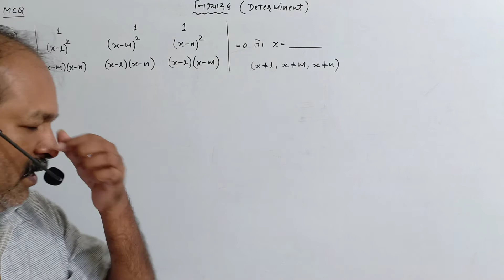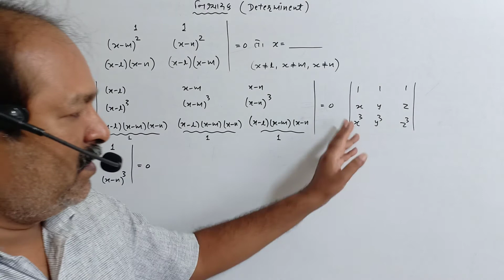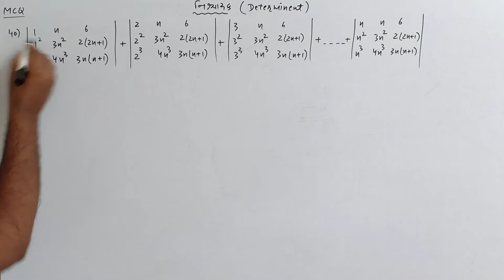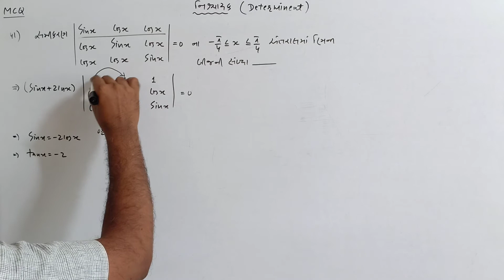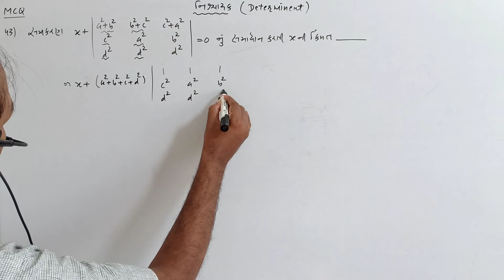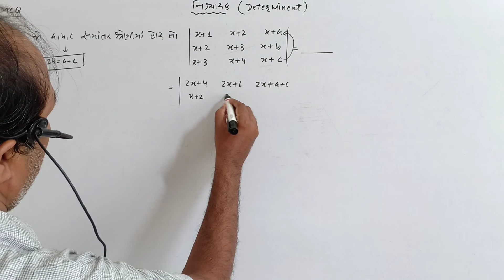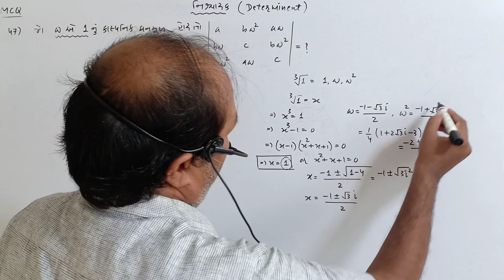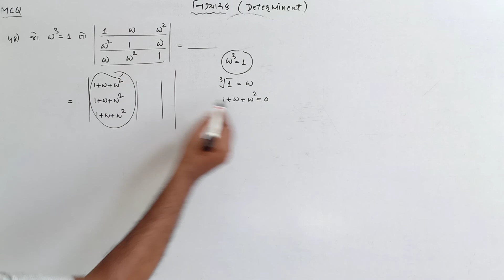MCQ FOR BOARD,GUJCET & JEE નિશ્ચાયક-6